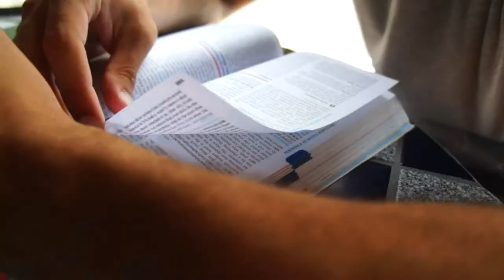Montezuma, Costa Rica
Montezuma, Costa Rica 2013